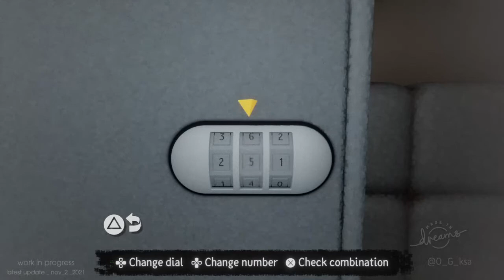Silent hell with QUEEN FAITH 89